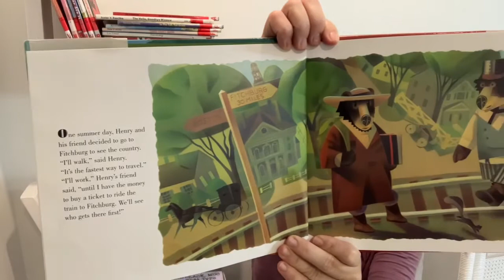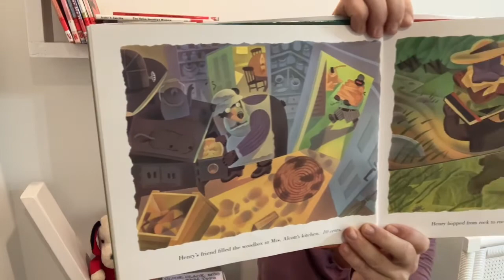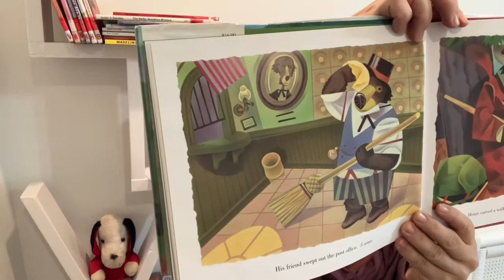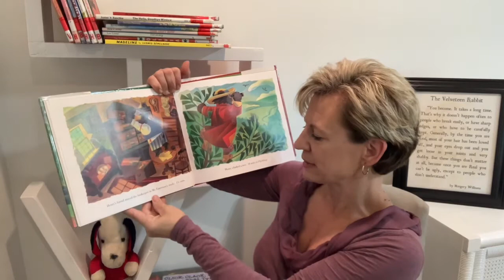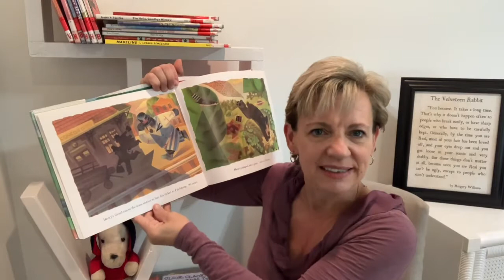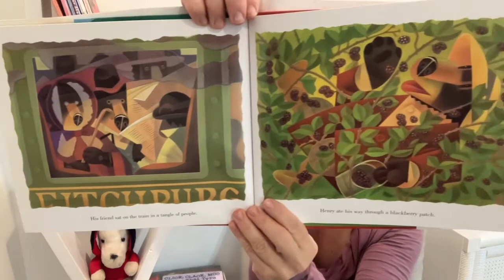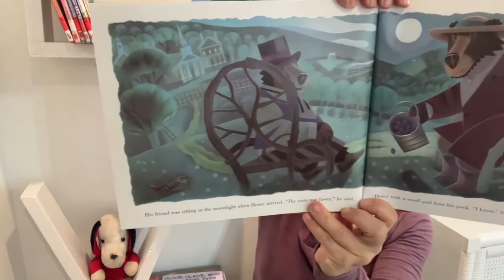Henry Hikes to Fitchburg by D. Johnson - Story Time - Read-Aloud with Lou Lou The Library Lady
Join Lou Lou the Library Lady for a story time adventure! Henry Hikes to Fitchburg by D. Johnson

This book was found at my local library, but if you would like to buy it for your home library click this link.

100% of these earnings are used to purchase books to be donated to children’s charities.